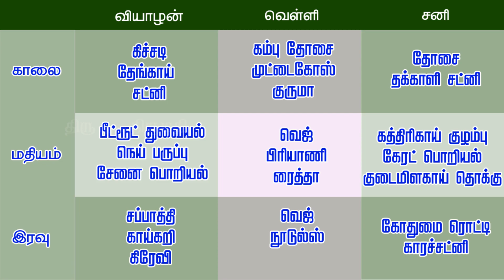குறைந்த budget-இல் ஒரு வாரம் காய்கறி, பழங்கள், Snacks எப்படி முடிந்தது?